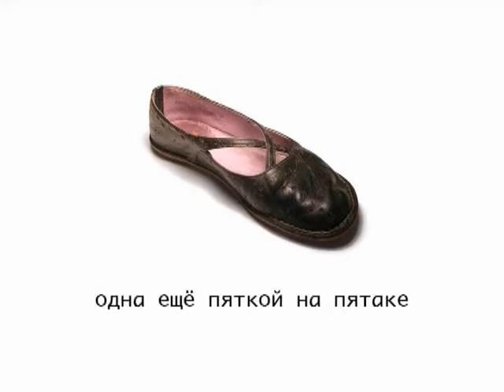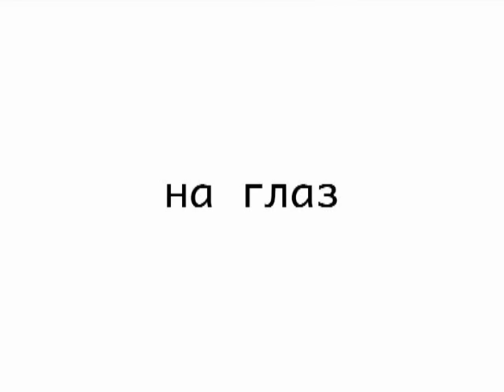Некто в блокноте в Питере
видео: Ксения Перетрухина
поэзия: Дина Гатина

участник фестиваля видеопоэзии "ЗРЯ!"